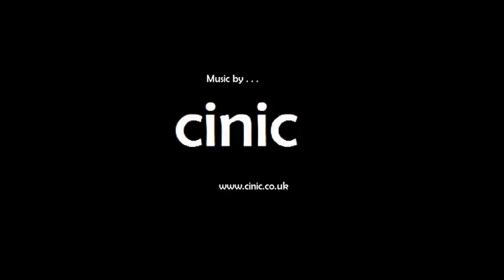Valery Mezague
A tribute to the French born Cameroon international who's clubs included Montpellier, Portsmouth and Bury. Valery died suddenly at his home in Toulon, France on November 15th 2014 aged just 30.